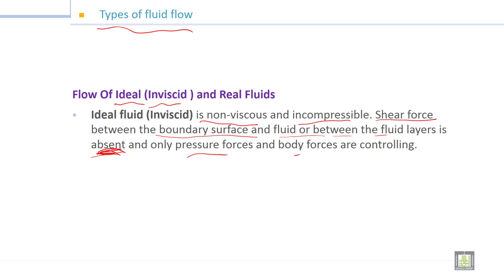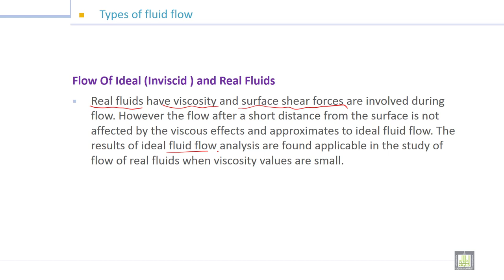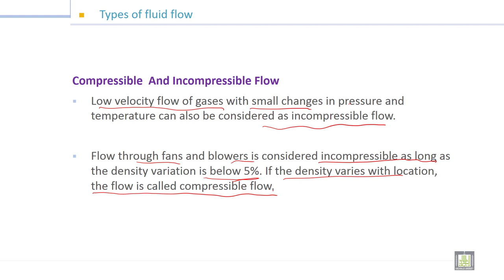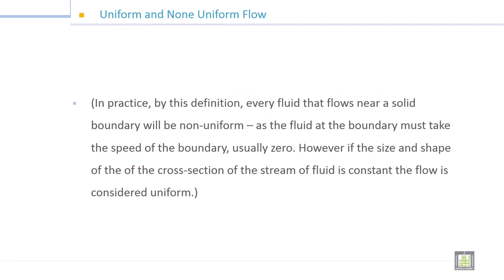Fluid Mechanics -1 | 6-2 | Taypes of fluid flow - 1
الوحدة 6 : Fluid Kinematics
الدرس 2 :  Taypes of fluid flow  - 1
Flow of Ideal (Inviscid) and Real Fluids
Compressible and Incompressible Flow
Uniform and None Uniform Flow